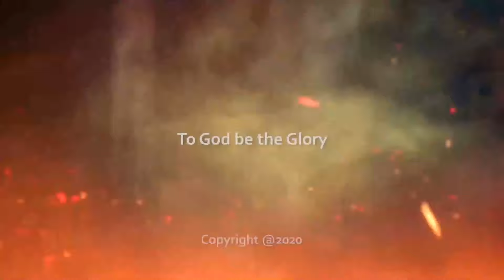ASOTAN (Short Comedy Movie 2020)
I CAN'T STOP LAUGHING WITH THIS MOVIE!!!... Another funny short comedy movie from Sanyeri that would hold you glued to your screen... Enjoy!